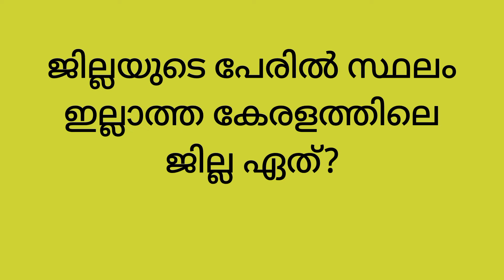ജില്ലയുടെ പേരിൽ സ്ഥലമില്ലാത്ത ജില്ല ഏത്|General Knowledge in Malayalam| പൊതു വിജ്ഞാന ചോദ്യങ്ങൾ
പൊതുവിജ്ഞാന ചോദ്യങ്ങളും ഉത്തരങ്ങളും
Solution History by Sangeetha